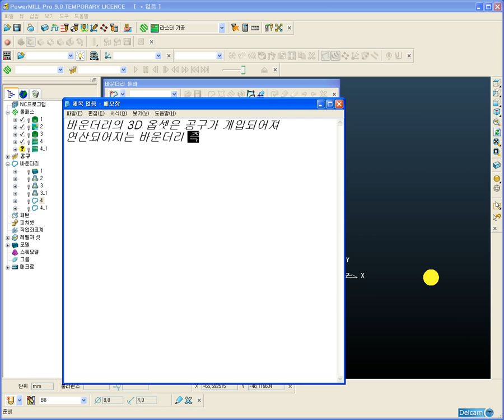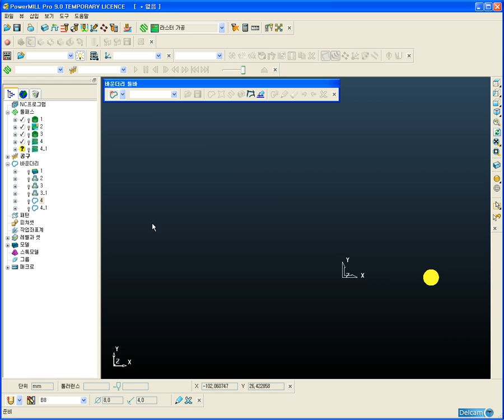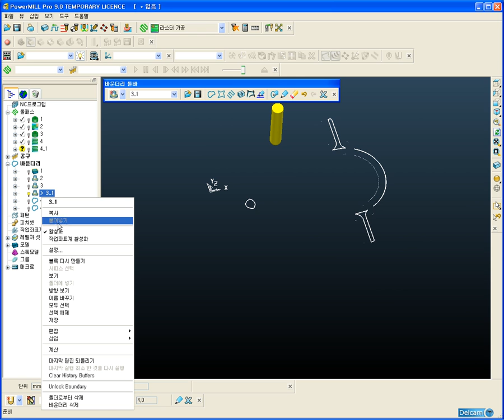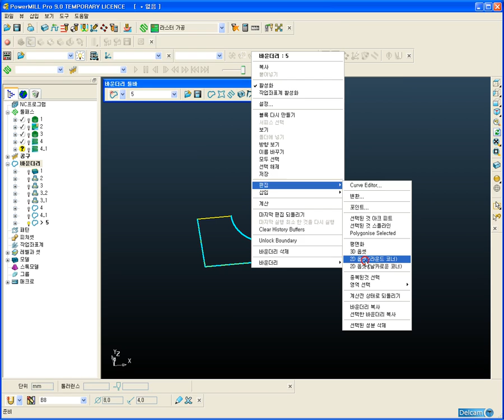파워밀 동영상 강좌/강의/교육/실무 9V(#22/42) - 바운더리의 옵셋 편집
카페에 오시면, 더 많은 파워밀 정보가 있습니다.
동영상강좌(9, 10, 2012), 실무노하우, 포스트, 작업지시서(시트지), 무료유틸 etc.,